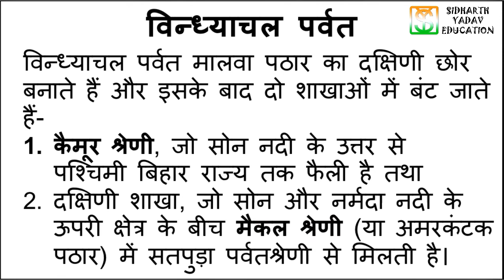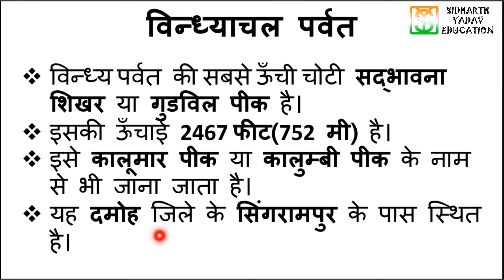विन्ध्याचल पर्वत श्रेणी की सबसे ऊँची चोटी कौन सी है? | Highest peak of Vindhyachal Range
Join us and prepare for MPPSC

Now you can join us

Nuclear Energy | नाभिकीय ऊर्जा के लेक्चरों की वीडियो की जानकारी के लिए नीचे दी गई लिंक पर क्लिक करे

Biology | जीव विज्ञान के लेक्चरों की वीडियो की जानकारी के लिए नीचे दी गई लिंक पर क्लिक करे

मध्य प्रदेश के निवाड़ी ज़िले के बारे की जानने के लिए नीचे दी गई लिंक पर क्लिक करे

मध्य प्रदेश के ग्वालियर ज़िले के बारे में जानकारी के लिए नीचे दी गई लिंक पर क्लिक करें

2019 के केन्द्रीय मंत्रिमंडल के नाम याद करने के लिए नीचे दी गई लिंक पर क्लिक करें

मध्य प्रदेश विधान सभा की सभी जानकारी जानने के लिए नीचे दी गई लिंक पर क्लिक करें

वन नेशन वन राशन कार्ड स्कीम की जानकारी के लिए नीचे दिए गए लिंक पर क्लिक करें

मध्य प्रदेश के शरद जोशी जी के बारे में जानने के लिए नीचे दी गई लिंक पर क्लिक करें